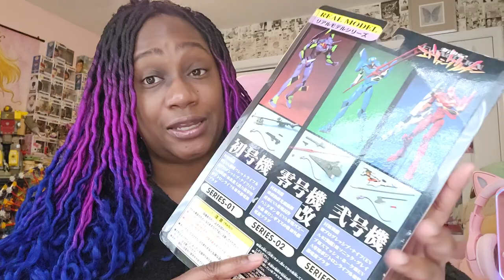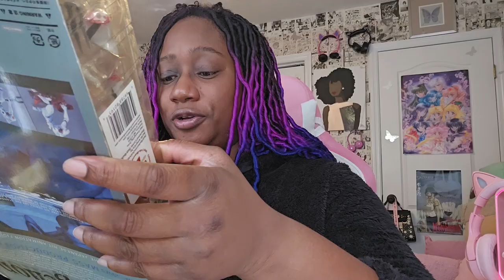More from my vast collection: Neon Genesis Evangelion figures and anime chat